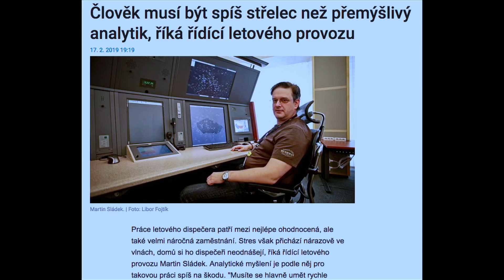Stalo se - Show Jana Krause 20. 2. 2019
Klára Spilková, Alexandra Borbély, Vladimír Mikuláš.

TV premiéra 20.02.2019 – 8. epizoda X. řady (S10, E8)
Datum a místo veřejného natáčení:  @ArchaTheatre, Praha, úterý 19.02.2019 od 17. hodiny

V tomto dílu Show Jana Krause se představili golfistka Klára Spilková, slovenská herečka maďarského původu Alexandra Borbély a masér české reprezentace fotbalu a futsalu, ale také pacient s ALS, Vladimír Mikuláš.

— I N F O R M A C E —
— Spolek ALSA je organizace sdružující pacienty a profesionály se zájmem o amyotrofickou laterální sklerózu, ALS.
— Konto na podporu pacientů s ASL 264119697/ 0300